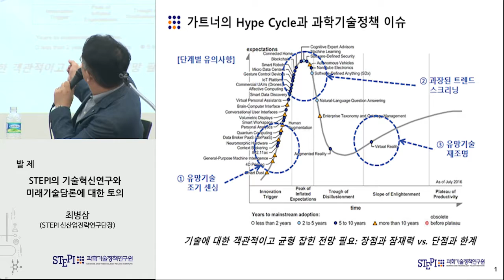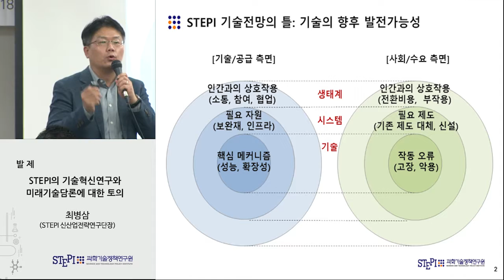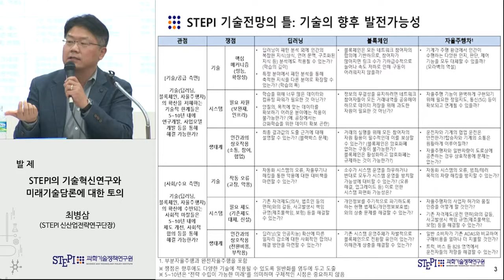제422회 STEPI 과학기술정책포럼-마무리(과학기술 미래전망 토론회 : 딥러닝과 블록체인)